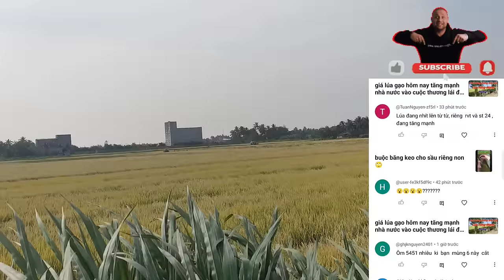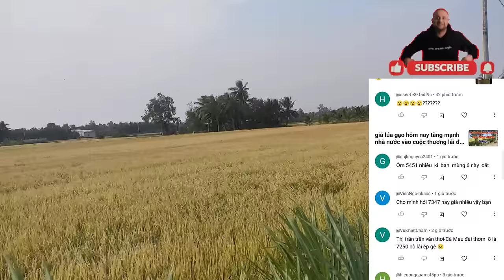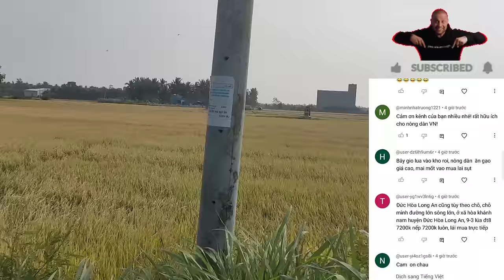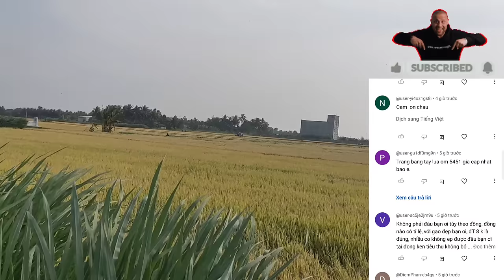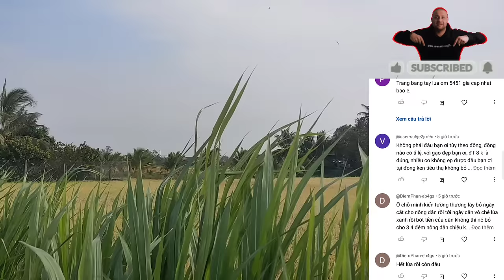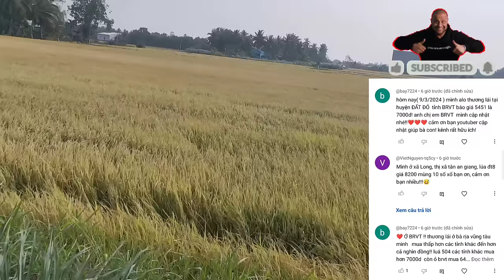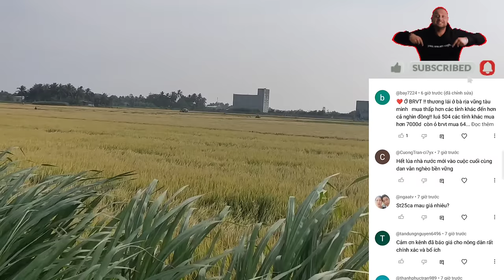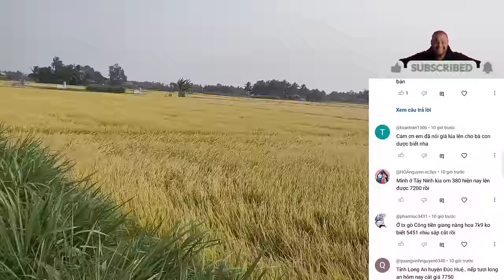giá lúa gạo hôm nay chính thức tăng mạnh nhưng nông dân đa số đã hết lúa